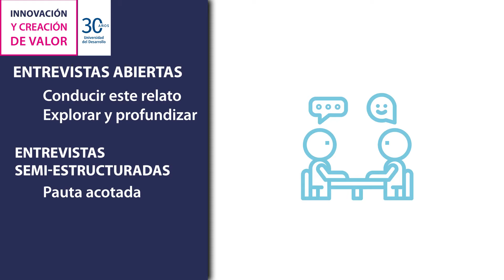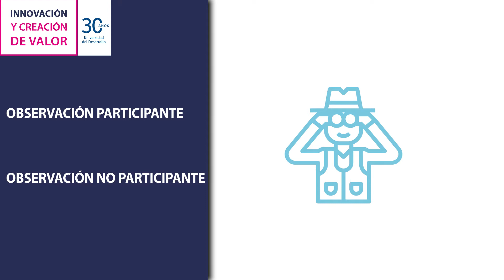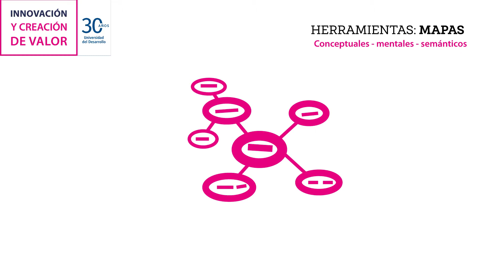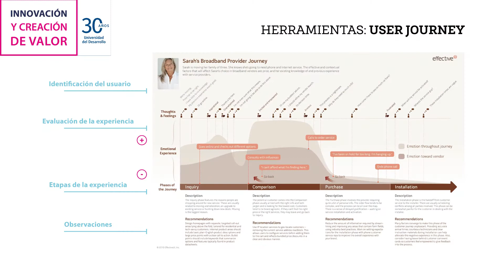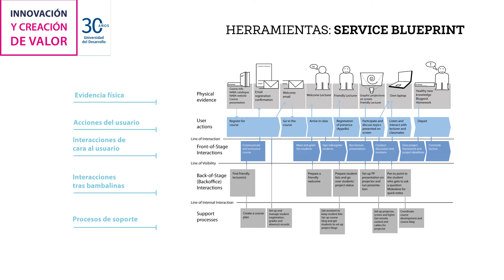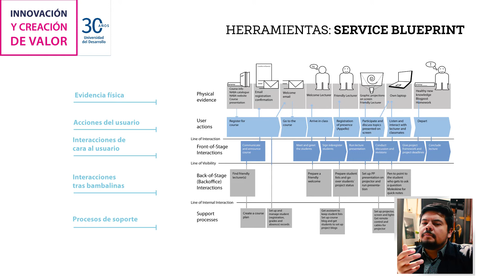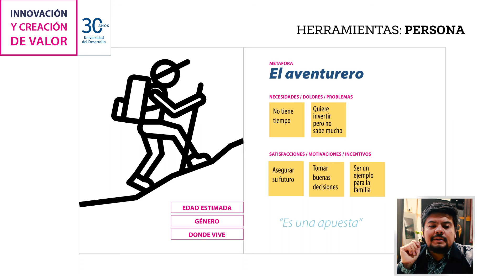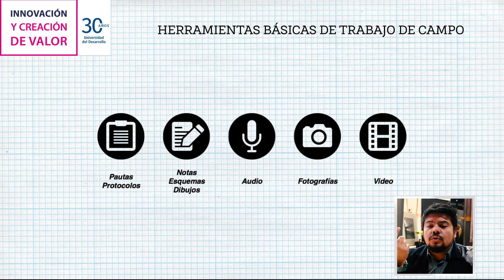6º video: ICV 2020 - Técnicas y herramientas de observación etnográficas